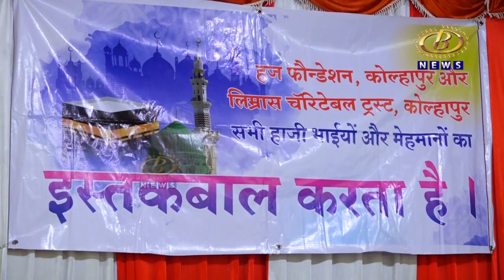कोल्हापूर जिल्ह्यातील हज यात्रेकरूंना लसीकरण आणि डॉक्टरांतर्फे मार्गदर्शन शिबिर संपन्न